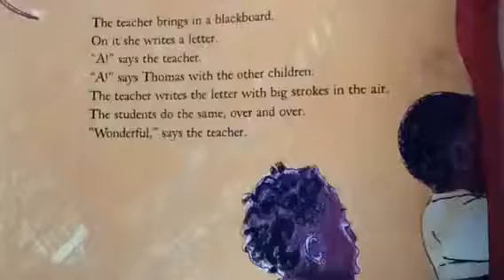Rain School 4